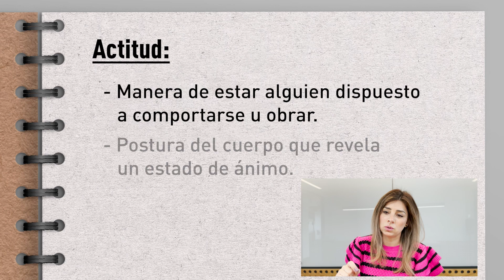ACTITUD POSITIVA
Hola hola💖!!  El día de hoy vamos a hablar de la importancia que tiene la actitud, en la vida diaria y cuanto puede beneficiar en nuestras vidas!